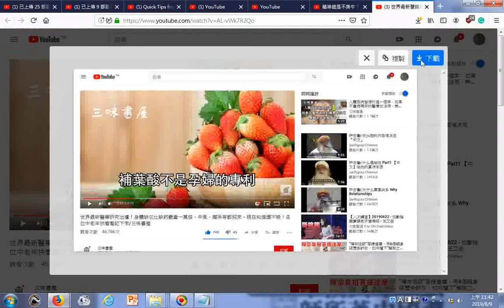瀏覽補葉酸不是孕婦的專利 世界最新醫藥研究出爐！身體缺它比缺鈣嚴重一萬倍，中風、癡呆等都招來。現在知道還不晚！各位中老年快看看記下來三味書屋